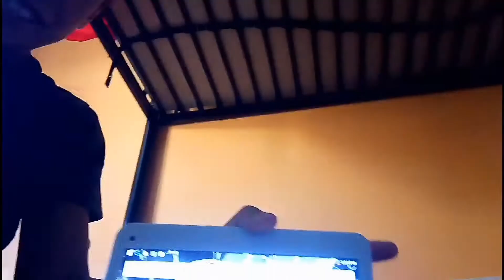[prank ] je casse la tablette de drexgame omg il stress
Aler vous aboner a drexgame un prank vengence arrive sur sa chaine